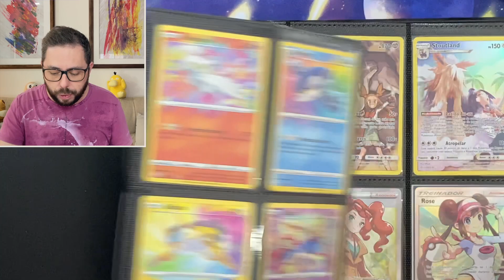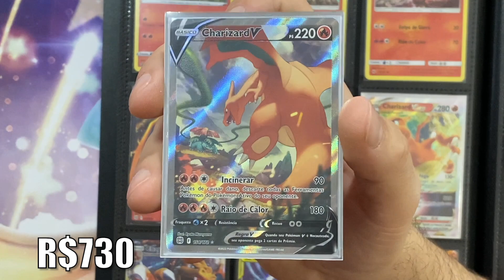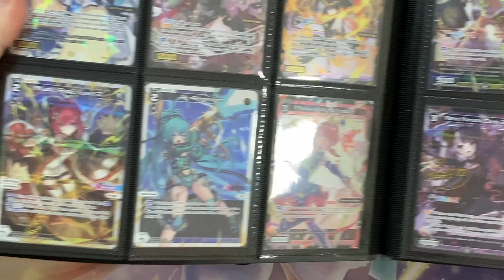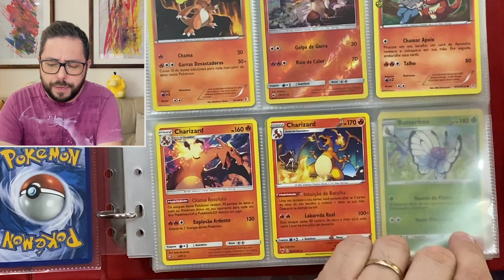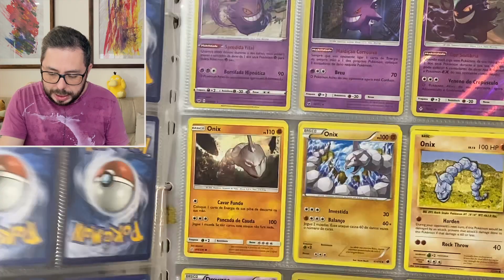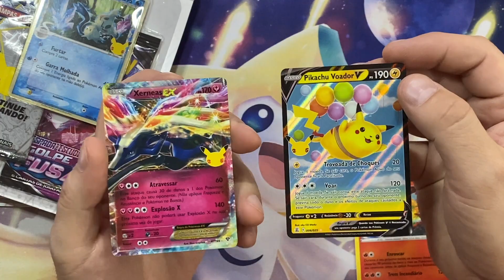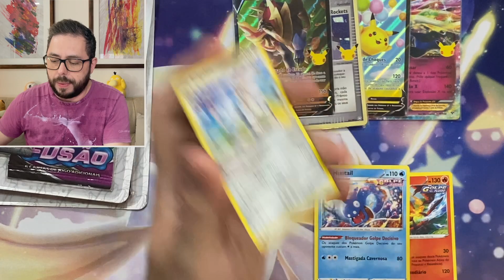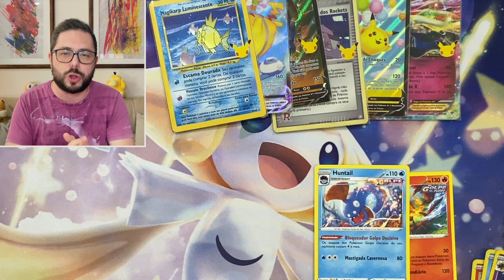ATUALIZANDO A COLEÇÃO!! Bonus: Unboxing CELEBRAÇÕES - Pokémon TCG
Olá, treinadores! No vídeo de hoje mostro como está a minha coleção e também dou uma idéia legal para quem está começando a colecionar. E claro não poderia faltar um bom unboxing de Celebrações!

Vem comigo!

➤ Siga-me também no Instagram @professor_pa

Obs.: Preços de cartas e produtos baseados nos valores praticados na Liga Pokémon e mypcards.com. Valores aproximados e referentes ao dia de edição do vídeo.